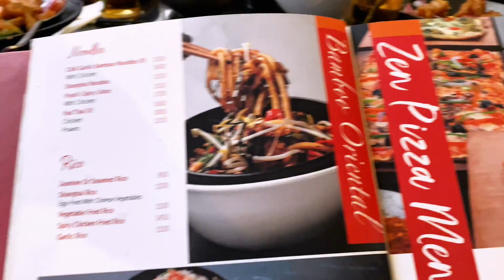WEEKLY VLOG: TRAVELLED TO The country side//ZEN GARDEN REVIEW//CREATIVE ECONOMY SUPPORT BILL